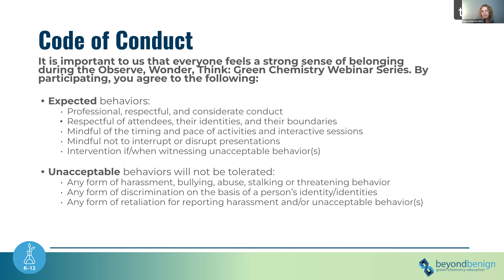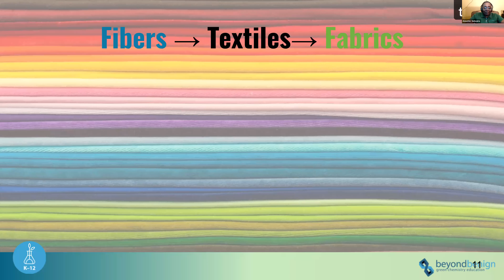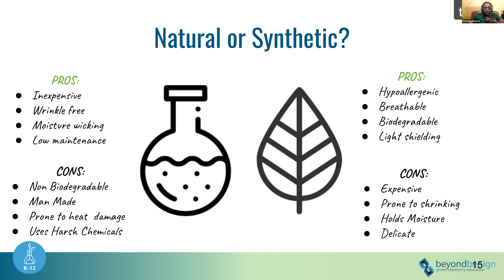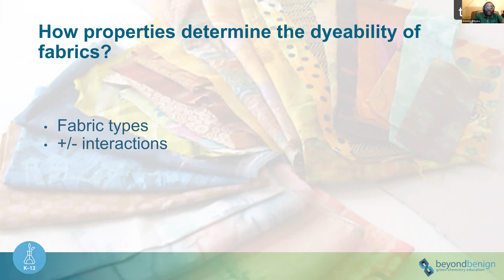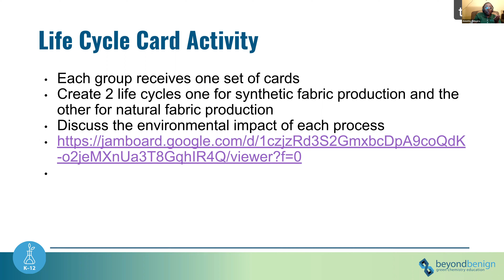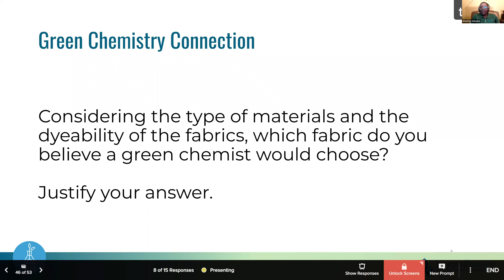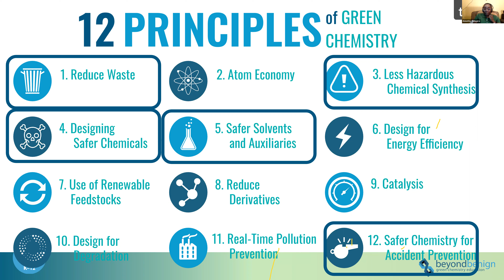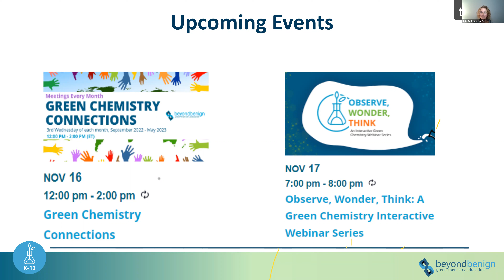Observe Wonder Think October 2022: Fabulous Fabrics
Topic: Fabulous Fabrics
This webinar series supports K-12 educators to foster “observe, wonder, think” with their students using hands-on green chemistry labs and highlighting real-world green chemistry technologies. Each session features education leaders who are actively practicing green chemistry in their classrooms who highlight their favorite green chemistry labs and experiments.
Annette Sebuyira leads a National Chemistry Week themed session on Fabulous Fabrics.